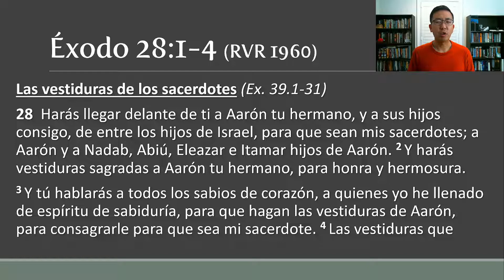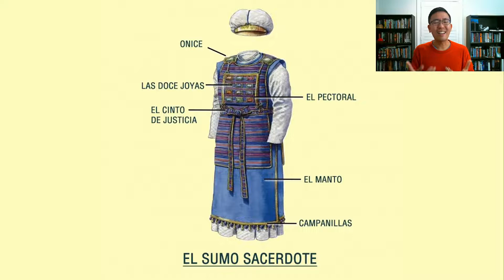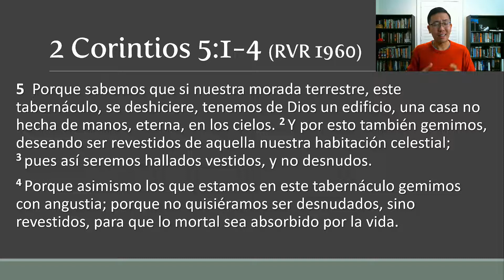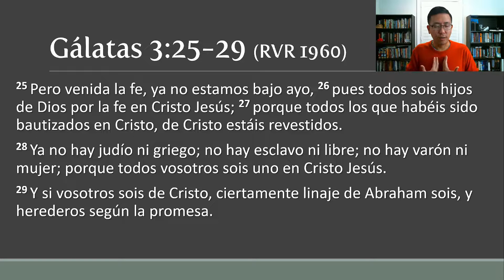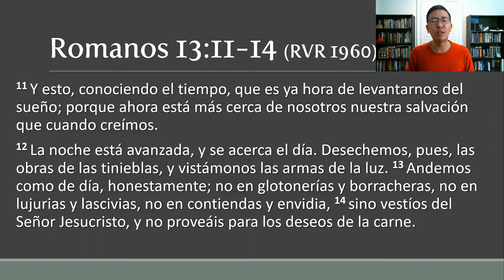Oracion 11/18/2021 - 19) Vistete de Jesucristo! (Exodo 28:1-4, Galatas 3:25-29)